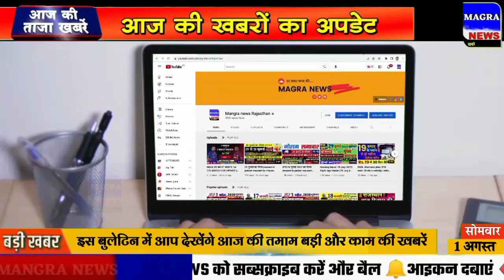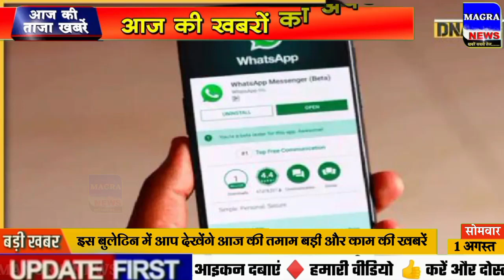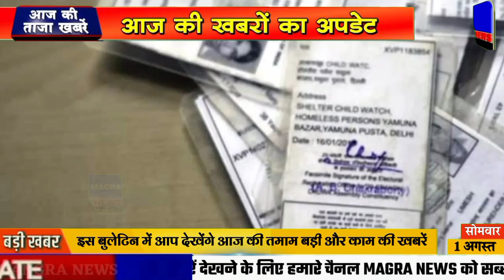Nonstop News! 1 August 2022| Aaj ki taja khabar| 1 August ka taja samachar| 1 tarikh ka news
Nonstop News! 1 August 2022| Aaj ki taja khabar| 1 august ka taja samachar| 1 august news

Today Breaking news Aaj ki News आज  1 अगस्त 2022 के मुख्य समाचार बड़ी खबरें। Aaj ki sabhi taza badi khabren आज का ताजा समाचार
Aaj 1 august 2022 ke mukhya samachar Latest Hindi News.
aaj ki taaja khabar 1 tarikh ka samachar 1 tarikh ki news aaj tak samachar korona live news 1 tarikh ka rashifal din bhar ki khabar news of the day hindi news india  tarikh samachar board exam news 1 tarikh ka news
narendra modi live  1 August 2022
1 tarikh ki taji khabar 1 tarikh ke samachar aaj ki taaja khabar
Cover Topic :-
1. 1 August 2022 ki taja khabar
2. 1 August 2022 ka taja samachar
3. 1 august ke mukhya samachar
4. 1 august ki taja khabar
5. 1 august ki taaja khabren
6. Aaj ka taja samachar
7. Aaj ki taja khabar
8. Aaj ki taja news
9. Aaj ki news
10. aaj ki taja badi khabren
11. 1 tarikh ki taja khabar
12. Aaj ki taaja khabar
13. Delhi News
14. 1 august ki taja news
Aaj ke samachar 1 August 2022 ke mukhya samachar – 1 अगस्त 2022 के मुख्य समाचार आज का समाचार तारीख
Aaj ke samachar 1 August 2022 ke mukhya samachar – 1 tarikh ke samachar
मौसम का हाल – 1 अगस्त ताजा समाचार – 1 tarikh ke samachar
Aaj ke samachar 1 August 2022 ke mukhya samachar – 1 august ke samachar
Jaaniye aur kya hain aaj ke samachar 1 tarikh ke – aaj ke mukhya samachar
bihar news live, bihar news, bihari news 1 august, taja news
Assam News 1 august ka samachar aaj ka samachar news aaj news 1 August 2022 Uttar Pradesh elections 2022 UP chunav news Up chunav ka taja survey
Aaj ke samachar 1 august ka mukhya samachar – 1 तारीख का समाचार
आज का समाचार 1 तारीख का – bollywood samachar – aaj ka taaja samachar
Aaj ke samachar 1 August 2022 ke mukhya samachar and to read आज का समाचार 1 तारीख का, कोरोना समाचार, 1 अगस्त 2022 के मुख्य समाचार, 1 अगस्त 2022 के समाचार, 1 अगस्त का ताजा समाचार
Ipl 2022 ka news, mukhya samachar aaj ka, aaj ka taja news, hindi news aaj ki
1 august ke mukhya samachar
1 tarikh ke samachar
aaj ka taja news 1 august ka taja news 1 august ki news 1 august narendra modi news 1 august ki taja khabar, 1 august ka news, 1 tarikh ka news, 1 august  ka samachar 1 august
taja news 1 august
1 august ki khabar 1 august ki taja khabren 1 august ka news
1 august ki taja news 1 July ka taja samachar 1 August 2022 ki taja khabren 1 august ka taja samachar 1 august ka taja news 1 august ki khabar 1 august ka samachar 1 august ki taza khabar aaj ki taza khabar
Aaj na samachar, aaj ki taji khabar
Aaj ki taaja Khabar आज 1 अगस्त 2022 के मुख्य समाचार 1 august aaj ke mukhya samachar taja khabar 1 august ke taza news 1 august news bulletin
aaj ki taja khabren 1 august new samachar  aaj ka news abp news
1 august samachar 1 tarikh ke samachar 1 august ka news 1 august ka news 1 august ki 1 august news 1 tarikh ka mukhya samachar
About Channel:
Magra news is India's Best Hindi News YouTube Channel. Magra News Channel Covers The Latest News, Breaking News, Entertainment News, Business News and Sports News.